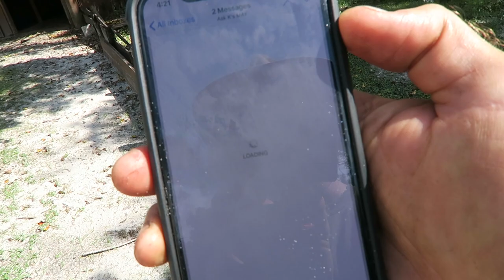Sulcata Tunnels, Monitor Concerns, it never ends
Living in Florida I worry about my sulcata tortoise digging tunnels and the needs of my monitor lizards, it never ends!